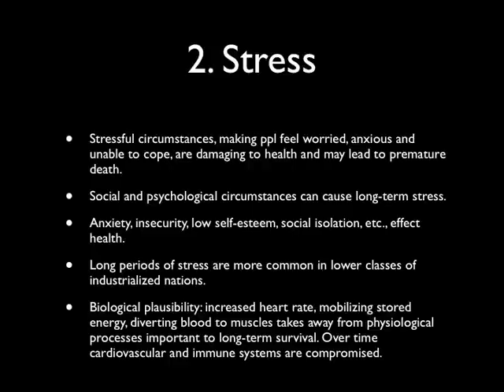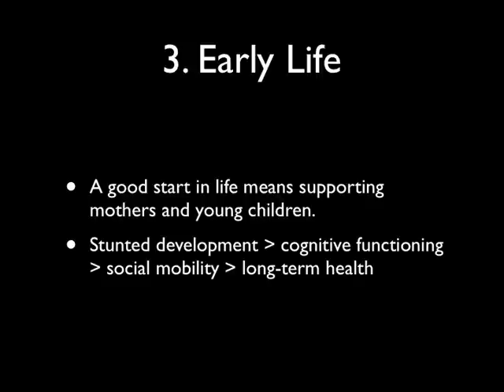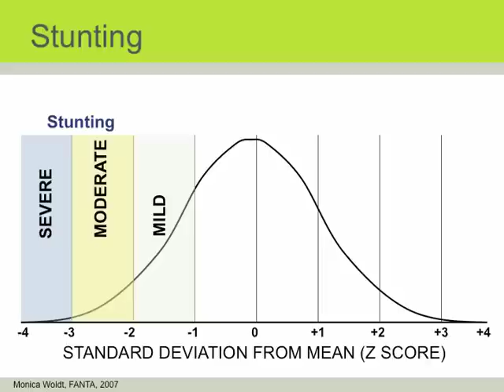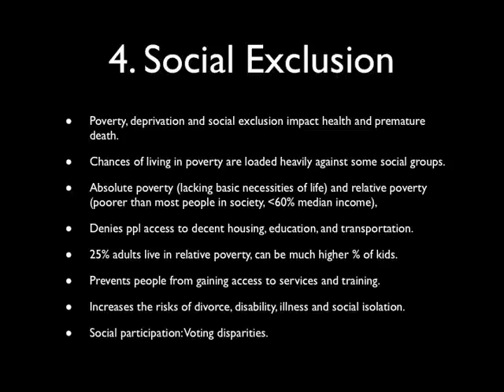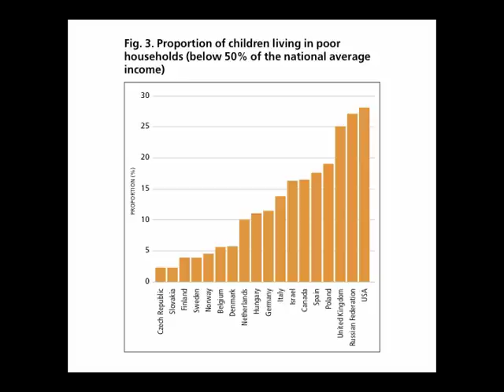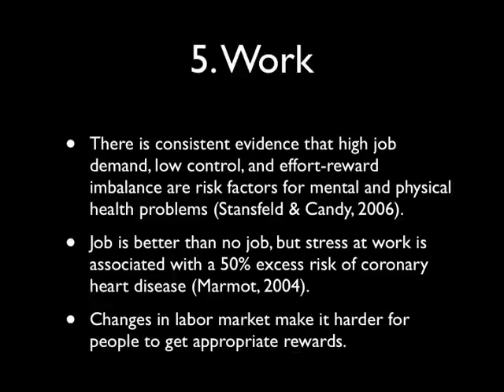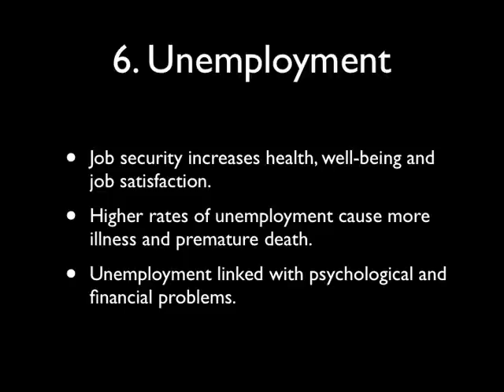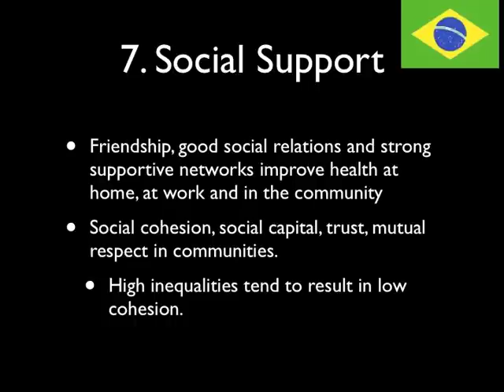Social Determinants of Health 3.mov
Social Determinants 3 of 3